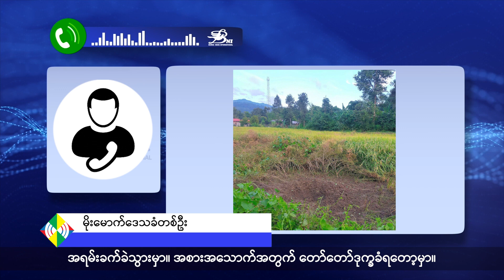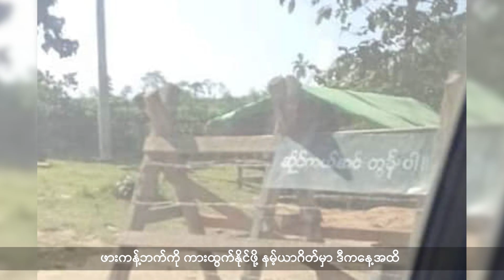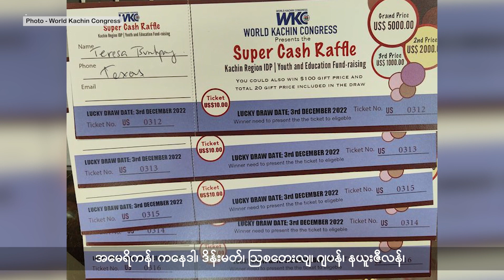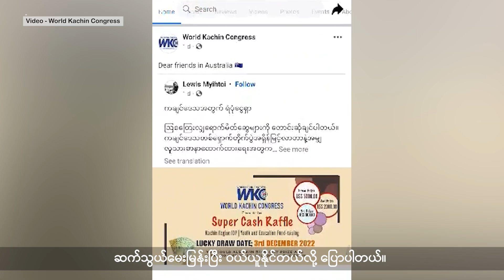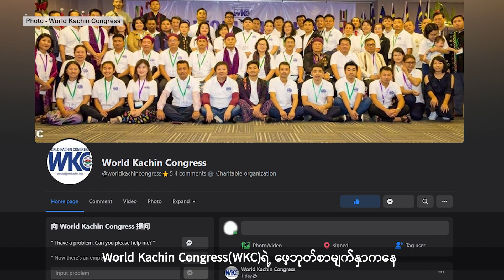အပတ်စဉ်ကချင်တိုင်းရင်းသားဘာသာရုပ်သံအစီအစဉ် (Ethnic Language TV, November 12, 2022 )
အပတ်စဉ်ကချင်တိုင်းရင်းသားဘာသာရုပ်သံအစီအစဉ် ( November 12 ,2022)